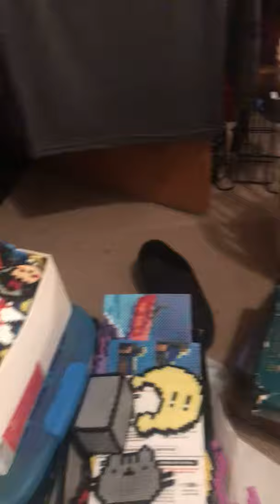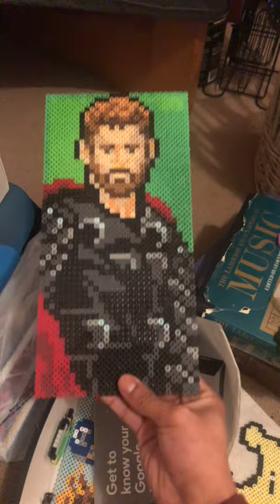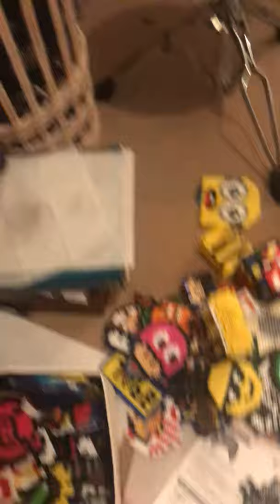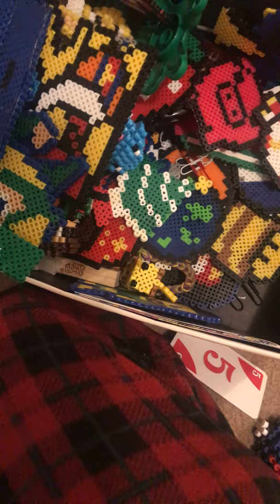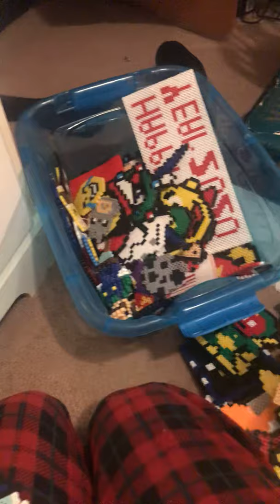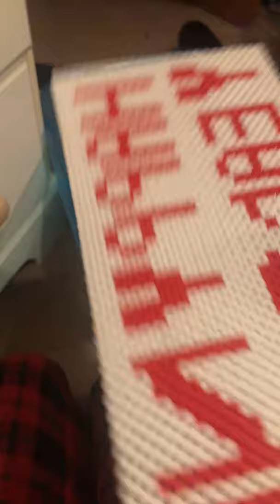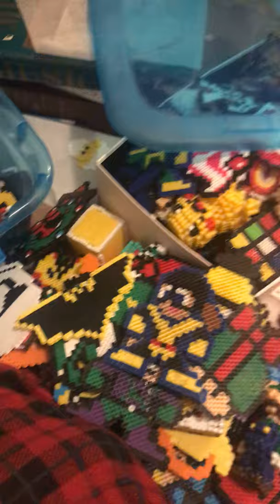Perler beads Collection